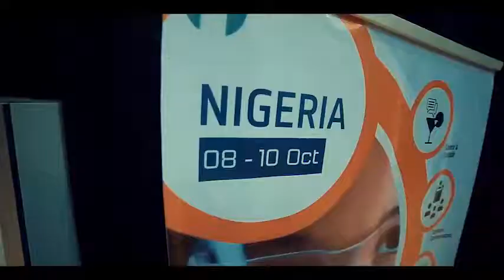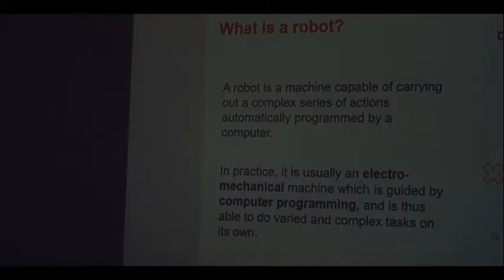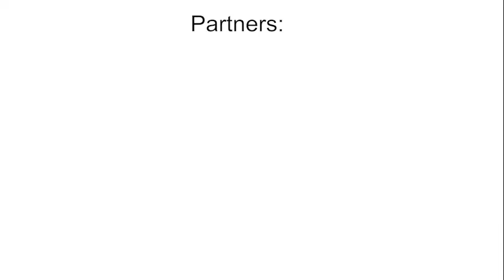NEFScienceWeek 2019 Nigeria: Opening Ceremony